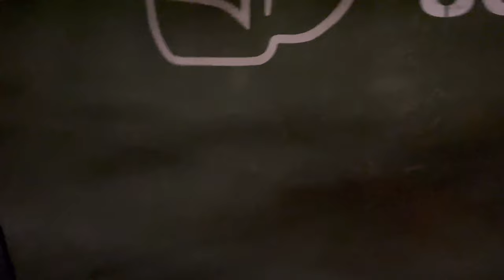Loader Machine Operator | Buhay Canada | Trabaho Abroad 🇨🇦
Loader Machine Operator
Graveyard shift

VlogStar